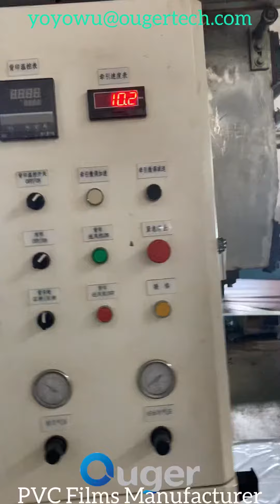PVC film/pvc foil/ pvc sheet/ Vinyl film/ rigid pvc film manufacturer—Ouger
We’ve produced PVC films for 19 years, with 1200+ Design.
1. OEM/ODM both welcome
2. Free samples for test
3. Small MOQ for trial order
4. Additional features as per request
5. 7days for mass production